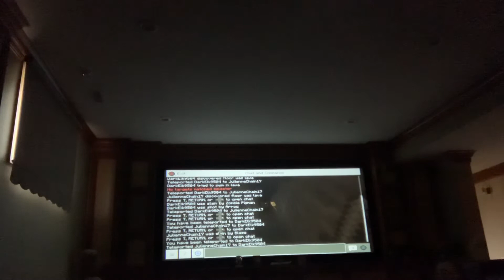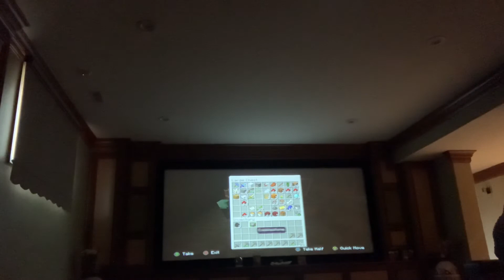I found diamonds behind coal!